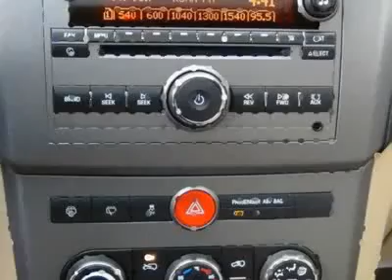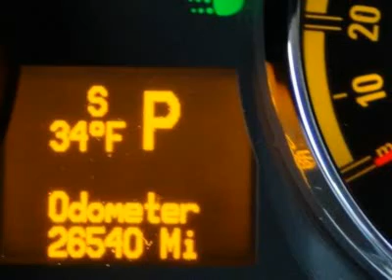2009 Saturn VUE - Sport Utility P7391B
2009 Saturn VUE

Mason City Ford

You'll love this 2009 Saturn VUE. This is a vehicle you'll want to take home. With 26478 miles, it features Automatic transmission and an exterior color of . Call and get in touch with Mason City Ford directly, and be the first to open the vehicle door today!